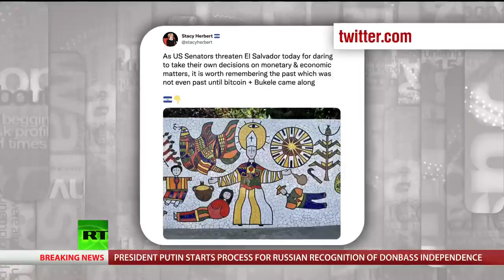The 14 Families and the 12 Banks - Keiser Report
Keiser Report

Freedom Over Censorship, Truth Over Narrative

In this episode of Keiser Report, Max and Stacy discuss the 14 Families and the 12 Banks which control distribution of wealth. And how bitcoin fixes this.

In the second half, Max continues his conversation with Dr. Felix Ulloa, the Vice President of El Salvador. They discuss the horrible year of 1980 in which many assassinations happened in the country, including that of the father of Dr. Ulloa.